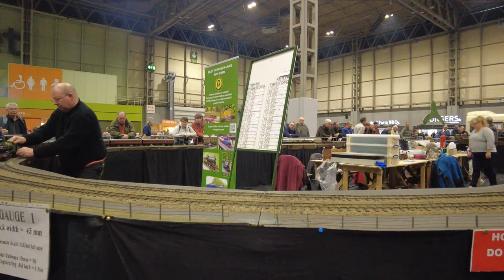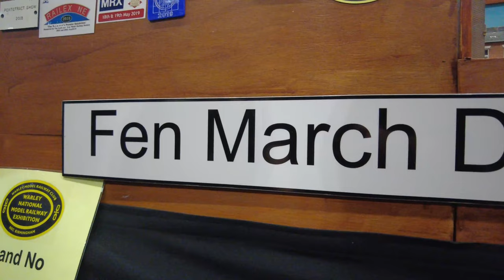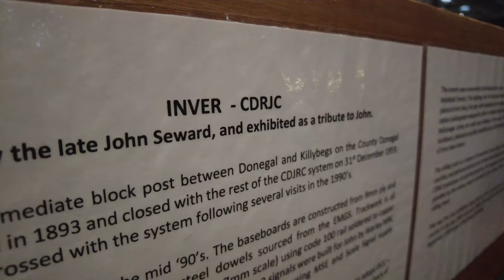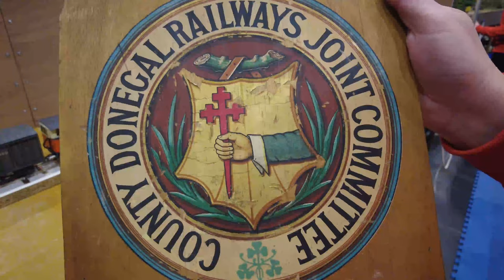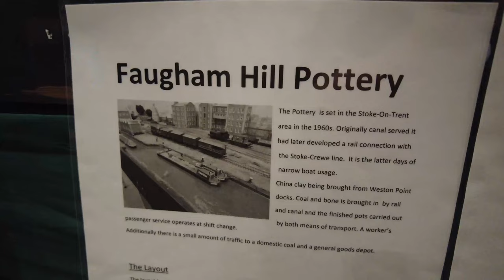Warley Model Railway Exhibition 2022 - Part 3 (4K UHD)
My Equipment:

Control system:
▶DR5000 Command Station
▶DR5033 Booster
▶Roco Multimaus handheld controller

Camera Equipment:
▶Panasonic HC-VFX990
▶Camera DJI Osmo Pocket
▶Camera DJI Pocket 2
▶Cube Camera
▶Rode Video Micro Compact Microphone

Baseboard joining essentials:
▶Baseboard alignment dowels
▶Alen head bolts for joining baseboards
▶Tee pronged nuts for baseboard bolts

Other tools:
▶White paint pens
▶Micro drill set
▶Micro screwdriver master set
▶Gaugemaster wheel cleaner
▶Helping hand
▶Soldering Iron
▶Screwdriver set
▶Loco oil
▶Isopropyl Alcohol for cleaning tracks